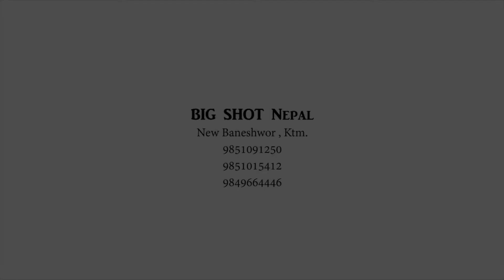Wedding Highlight ||Nirmal & Usha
One of the leading wedding photography and videography, candid wedding photography , wedding films, Pre wedding shoot, Music Video company...